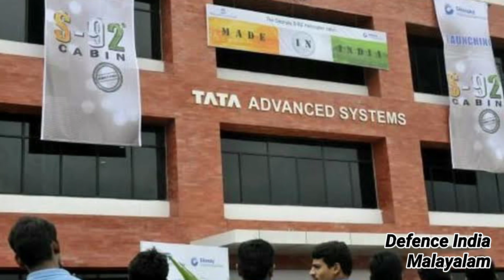CH 47 Chinook helicopter Indian air force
B-2 Spirit, also known as the Stealth Bomber, is an American heavy strategic bomber, featuring low observable stealth technology designed for penetrating dense anti-aircraft defenses; it is a flying wing design with a crew of two.[1][4] The bomber can deploy both conventional and thermonuclear weapons, such as up to eighty 500-pound class (230 k.g) Mk 82 JDAM Global Positioning System-guided bombs, or sixteen 2,400-pound (1,100 kg) B83 nuclear bombs. The B-2 is the only acknowledged aircraft that can carry large air-to-surface standoff weapons in a stealth configuration.

1.Why is the b2 bomber so expensive?
A key reason for this cost is the provision of air-conditioned hangars large enough for the bomber's 172 ft (52 m) wingspan, which are needed to maintain the aircraft's stealthy properties, particularly its "lo